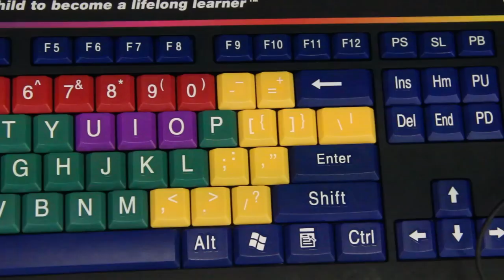AWE Early Literacy Stations at Dunedin Public Library 2015 Video Contest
AWE Video Contest 2015 Submission by Dunedin Public Library in Florida.